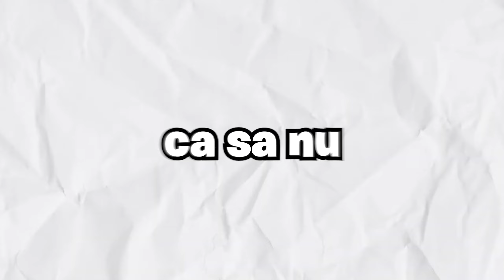Cum sa faci *UNREAL* foarte USOR ( merge 100% )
( daca cumperi cu codu' meu trimite-mi pe insta ! 🌟
🌟Ma bucur din tot sufletul ca esti aici pe acest videoclip , sper ca iti place ceea ce fac :) si sper din tot sufletul ca ce am spus in videoclip o sa te ajute

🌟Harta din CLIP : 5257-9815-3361